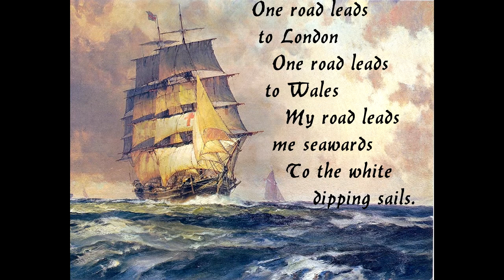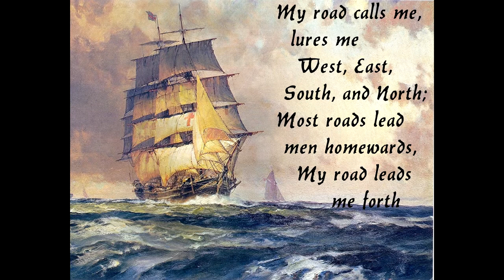Roadways by John Masefield / A Poem On the Call of the Sea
Roadways by John Masefield (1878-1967)

Painting by John Stobart.

"One road leads to London,
   One road leads to Wales,
My road leads me seawards
   To the white dipping sails.

One road leads to the river,
   As it goes singing slow;
My road leads to shipping,
   Where the bronzed sailors go.

Leads me, lures me, calls me
   To salt green tossing sea;
A road without earth's road-dust
   Is the right road for me.

A wet road heaving, shining,
   And wild with segulls' cries,
A mad salt sea-wind blowing
   The salt spray in my eyes.

My road calls me, lures me
   West, east, south, and north;
Most roads lead men homewards,
   My road leads me forth

To add more miles to the tally
   Of grey miles left behind,
In quest of that one beauty
   God put me here to find."